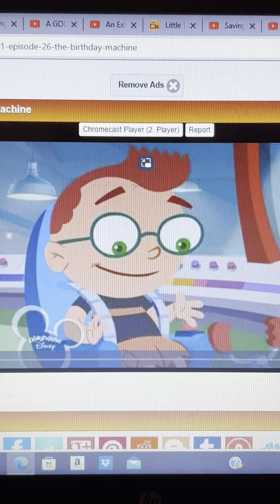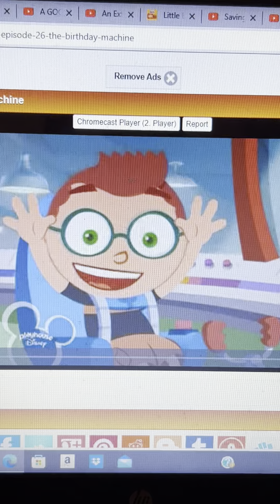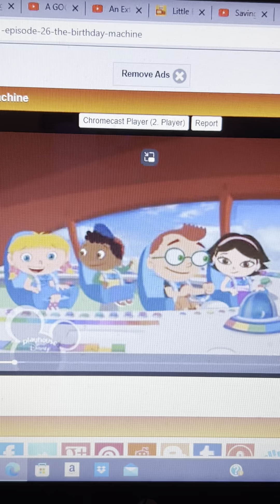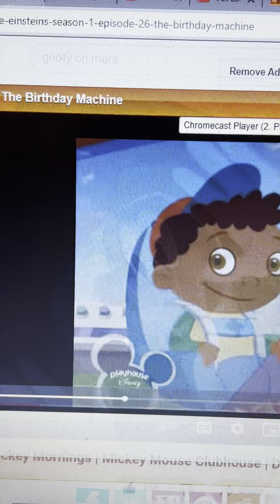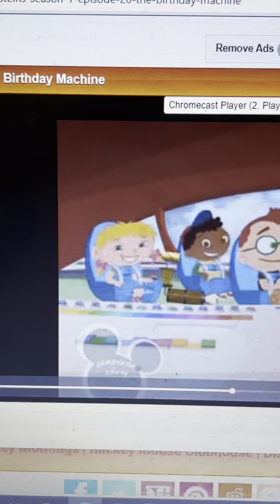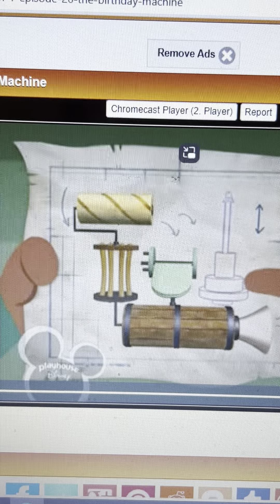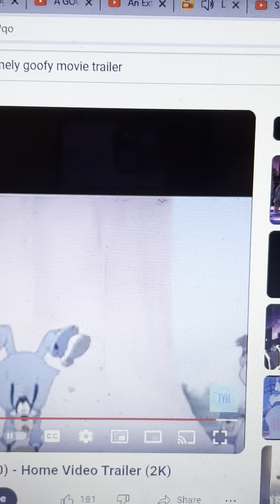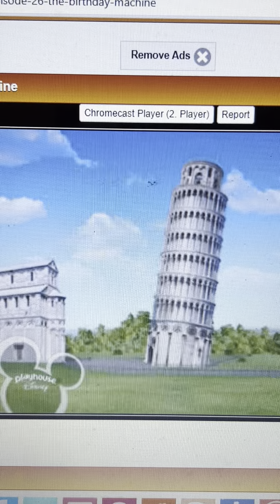Disneys Little Einsteins An Extremely Goofy Blast Off